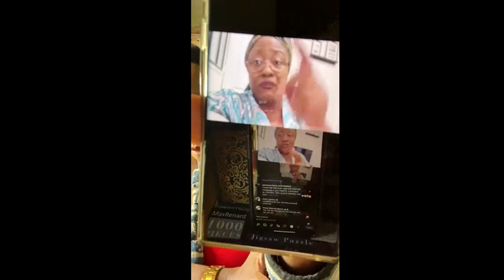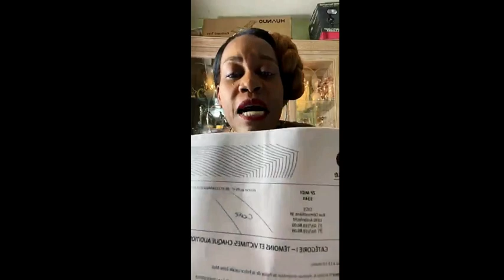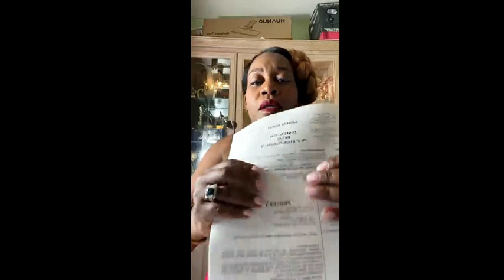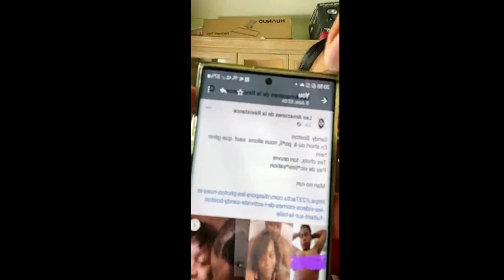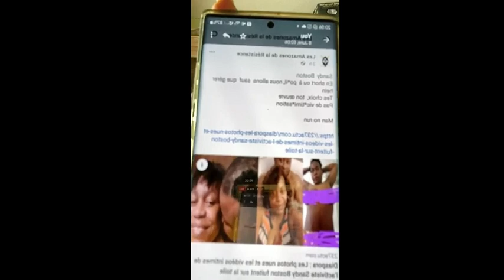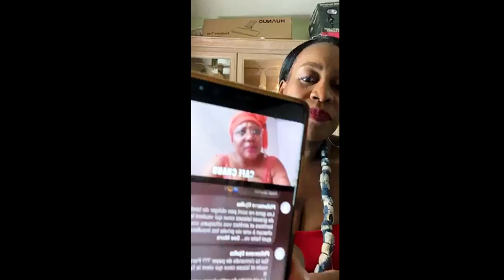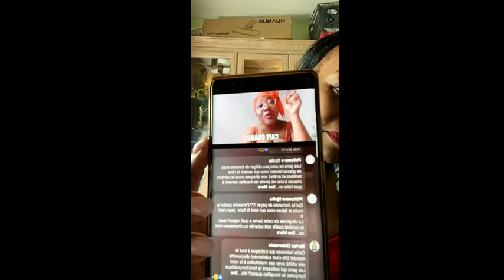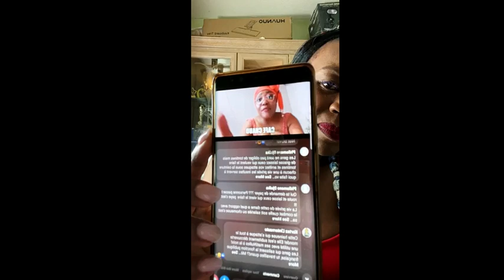Actualité du web